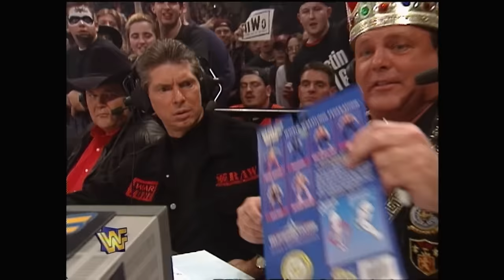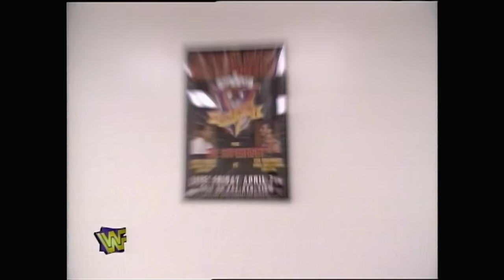Story of Ken Shamrock vs. Vader | Cold Day In Hell 1997